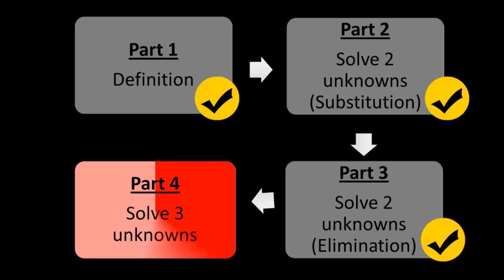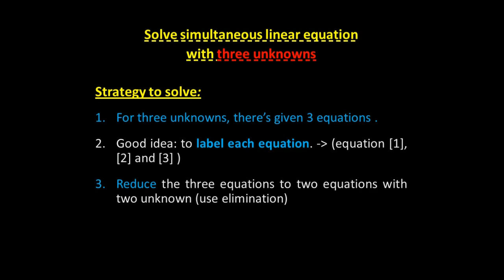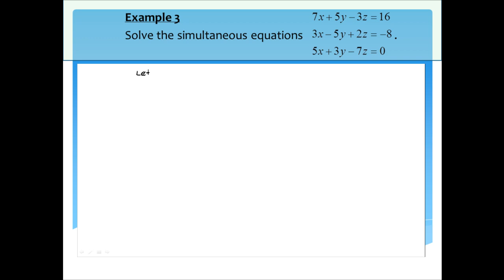[PART 4] 2.1 Linear Equations | Solve Simultaneous Equation with 3 UNKNOWNS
Chapter 2 [EQUATIONS] for DM015 consists of 3 subtopics which is:

2.1 Linear Equations
2.2 Quadratic Equations
2.3 Cubic Equations

In this video, we will only focus on Part 4 of subtopic 2.1 Linear Equation that is how to solve simultaneous linear equations with THREE UNKNOWNS.